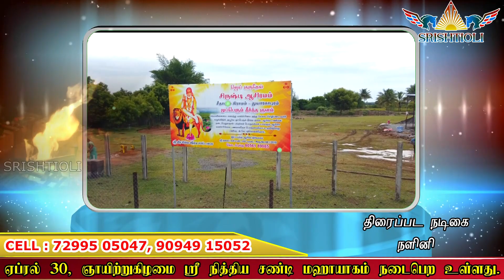கடன் தீர பணம் சேர கஷ்டங்கள் கரைய ஏப்ரல் 30 இந்த யாகத்தை தவறவிடாதீங்க! Actress Nalini @ SRISHTI OLI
SRISHTI OLI
Sai Balaji
Tamilnadu.